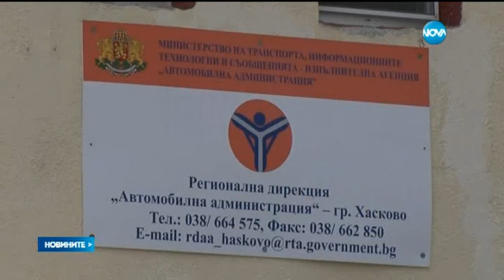Турски шофьор засне как инспектор от ДАИ му иска подкуп - Новините на Нова (04.06.2015)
Уволнения в ДАИ, след като инспектор беше заснет да иска подкуп от шофоьор.
Клипчето взриви социалните мрежи. Сигналът е подаден от турски гражданин, рекетиран на границата с България.